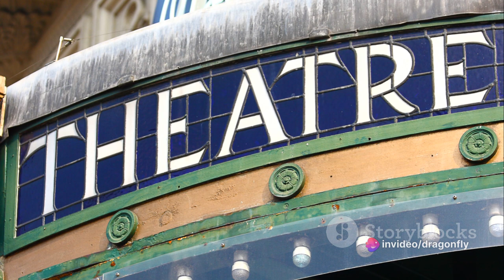Most Haunted Theaters